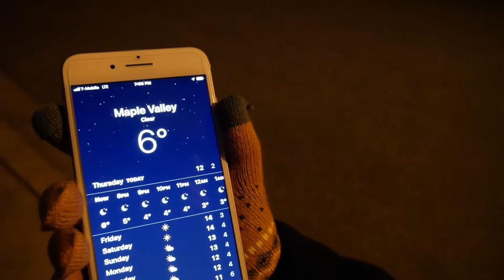วันฮาโลวีน งานฉลองคืน 31 ตุลาคมของชาวตะวันตก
วันฮาโลวีน (Halloween)
วันฮาโลวีน เป็นงานฉลองในคืนวันที่ 31 ตุลาคม ประเทศทางตะวันตก เด็กๆ จะแต่งกายเป็นภูตผีปีศาจพากันชักชวนเพื่อนฝูงออกไปงานฉลอง มีการประดับประดาแสงไฟ และที่สำคัญคือแกะสลักฟักทองเป็นโคมไฟ เรียกว่า แจ๊ก-โอ"-แลนเทิร์น (jack-o"-lantern)

การฉลองวันฮาโลวีน นิยมจัดกันในสหรัฐอเมริกา ไอร์แลนด์ สหราชอาณาจักร แคนาดา และยังมีในออสเตรเลีย กับนิวซีแลนด์ด้วย รวมถึงประเทศอื่นในทวีปยุโรปก็นิยมจัดงานวันฮาโลวีนเพื่อความสนุกสนาน